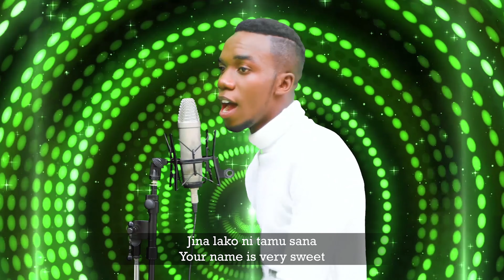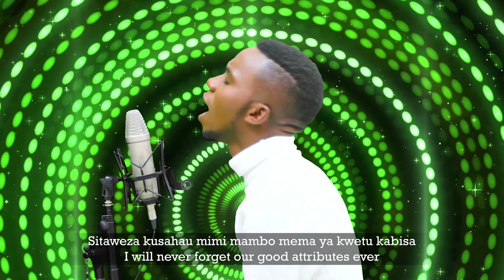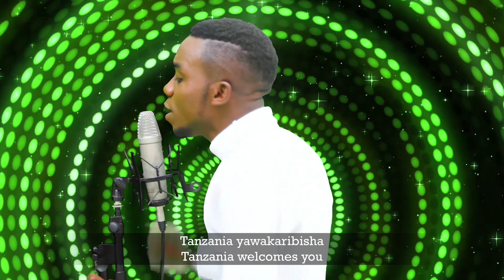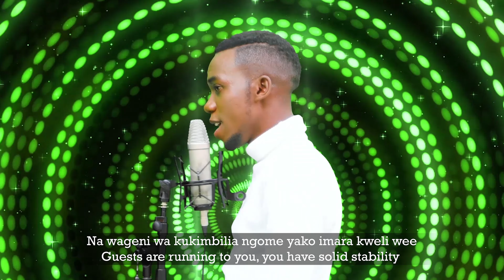"Tanzania Tanzania" - Patriotic Song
"Tanzania Tanzania"
Patriotic Song

"Tanzania Tanzania" is a Swahili-language patriotic song about Tanzania in East Africa. The song's history and authorship is uncertain, but stretches back to the colonial days, when then it was sung as "Tanganyika, Tanganyika". Tanzania was formed in 1964 as a result of the Union of Tanganyika and Zanzibar.

Mr. Violin and J Nana give us a contemporary rendition of the heart warming song in fitting tribute to a beautiful country and its wonderful and friendly people.

JollyGul.com is releasing this version of "Tanzania Tanzania" in time for Tanzania's Independence Day Celebrations on December 9, 2021.

Tanzania Tanzania
Patriotic Song

This Rendition:

Artists: Mr. Violin and J Nana

Produced by: J Nana (HEWANE RECORDS E.A)

Directed by: Director Alfie